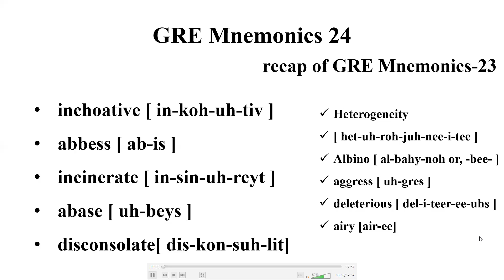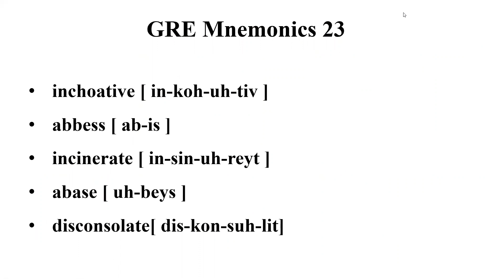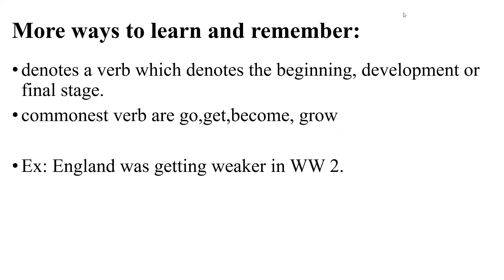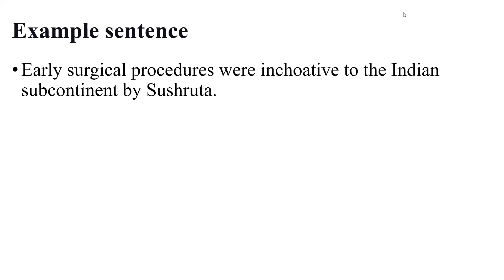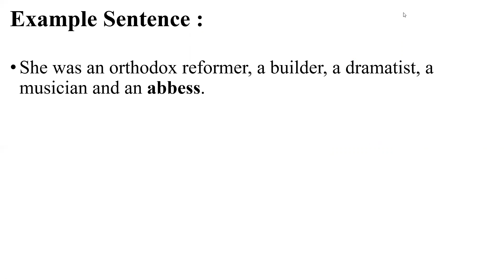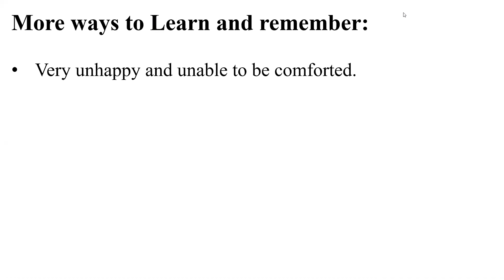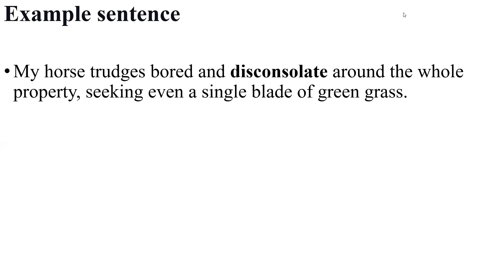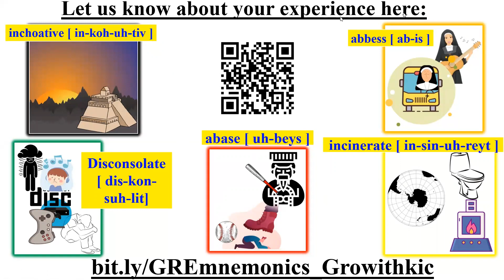Welcome to GRE Mnemonics 24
Here we deliver bite-sized GRE words, easily grasped using mnemonics. We hope you enjoy and learn.

02:06 inchoative [ in-koh-uh-tiv ]
03:16 abbess [ ab-is ]
04:03 incinerate [ in-sin-uh-reyt ]
04:56 abase [ uh-beys ]
05:46 disconsolate[ dis-kon-suh-lit]